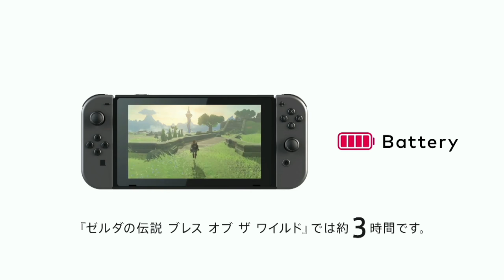SWITCH YES? NO? - Happy Console Gamer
Should you buy a Nintendo Switch day one or wait?
Here is 30 minute Switch Talk in Vic's Basement - Electric Playground